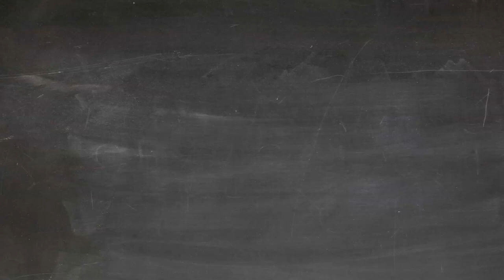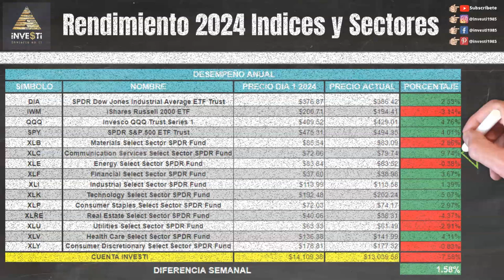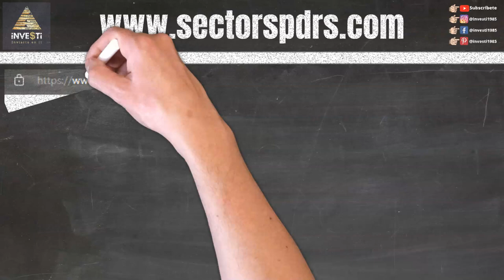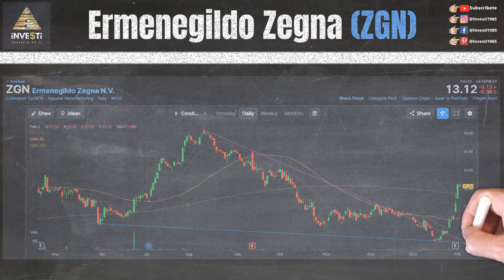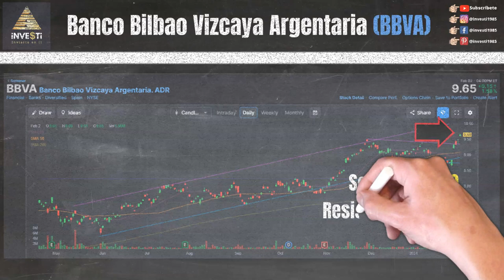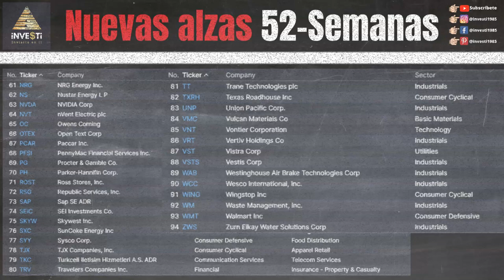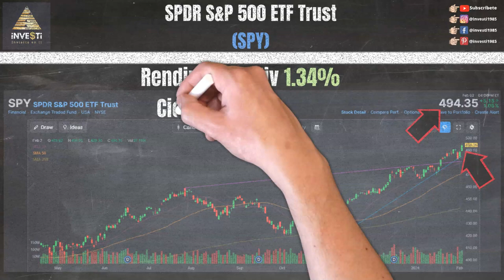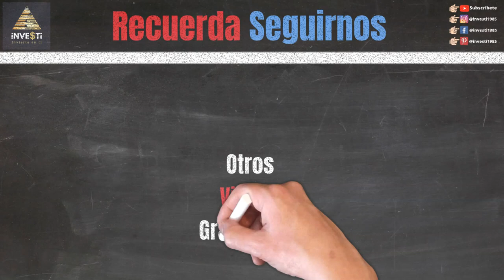Actualización Semanal del Mercado de Valores - Noticias de Última Hora y Estrategias de Inversión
En esta emocionante actualización semanal del mercado de valores, te mantendremos al tanto de las últimas noticias y eventos que están influyendo en los mercados financieros para la semana del 29 Enero al 2 Febrero, 2024.

Aparte de las noticias de último momento, cubrimos el análisis técnico en el Standard & Poors 500 $SPY, Dow Jones Industrials $DIA, Russell 2000 $IWM y Nasdaq $QQQ, junto a otros once (11) fondos indexados en diferentes sectores del mercado.

¿Qué es análisis técnico?

El análisis técnico es el estudio de las acciones y los mercados en relación con el precio. Permitiéndote aprovechar las fuertes fluctuaciones de precios al reconocer tendencias, niveles de precios y patrones.

Algunos beneficios de análisis técnico son:
- es estratégico
- es económico gracias a los recursos en línea gratuitos
- y toma poco tiempo entrar y salir de las acciones mientras aseguras ganancias en el camino.

Este video te ayuda a comprender dónde están estos niveles de precios en la bolsa de valores hoy y te brinda la oportunidad de operar con tu dinero de manera inteligente.

Echa un vistazo a lo que encontramos esta semana.

No olvides:
2. Darle me gusta
3. Compartirnos